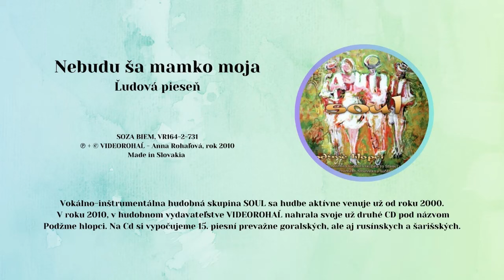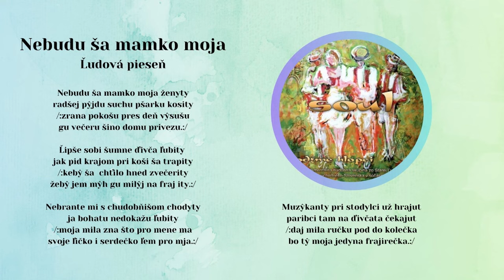SOUL 2, Nebudu ša mamko moja ženity, ľudová, Videorohaľ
Vokálno inštrumentálna hudobná skupina SOUL od Starej Ľubovne sa hudbe aktívne venuje od roku 2000. V roku 2010 v hudobnom vydavateľstve VIDEOROHAĽ nahrala svoje druhé CD pod názvom - Podžme hlopci. Album obsahuje 15 piesní prevažne goralských, ale aj rusínskych a šarišských.